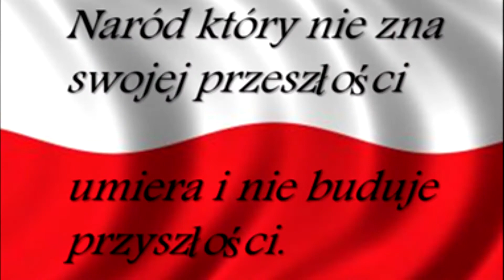APEL Z OKAZJI UCHWALENIA KONSTYTUCJI 3 MAJA